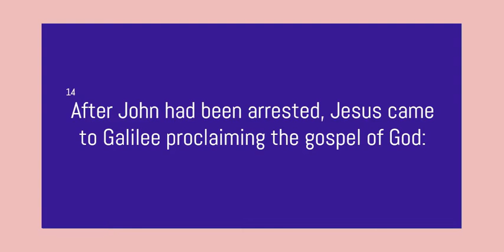Gospel and reflection of the day